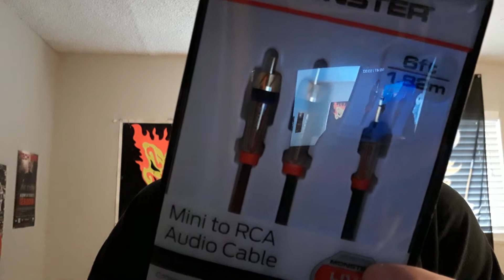an unboxing from the homie Angel V